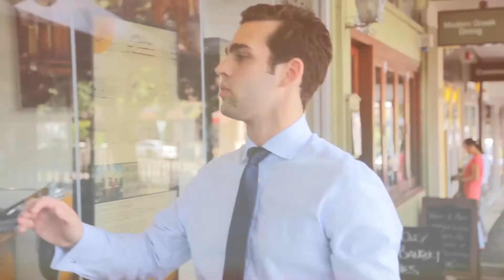Market Wrap 1st Quarter 2018 – Petersham & Lewisham - Frederico Fraga-Matos